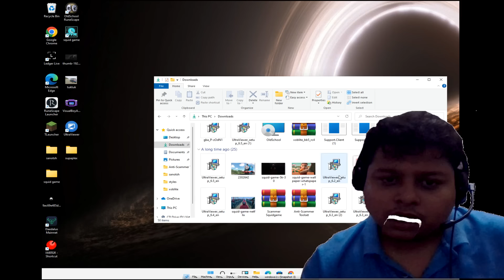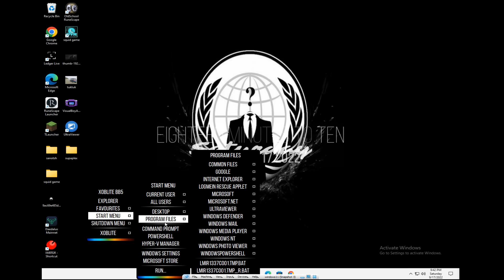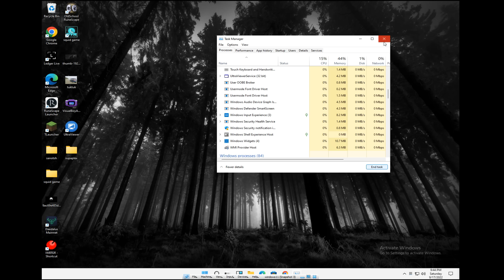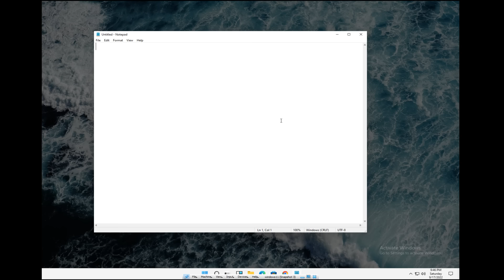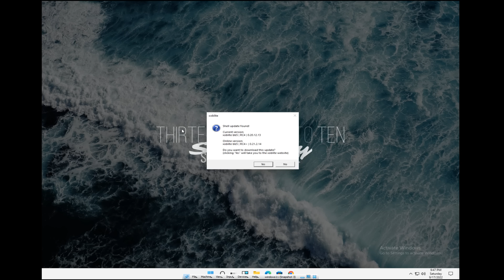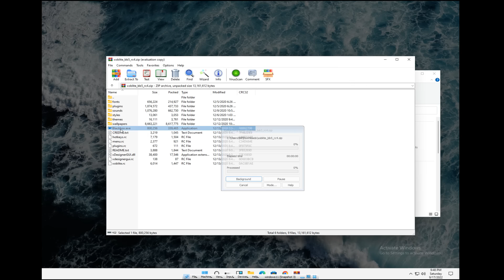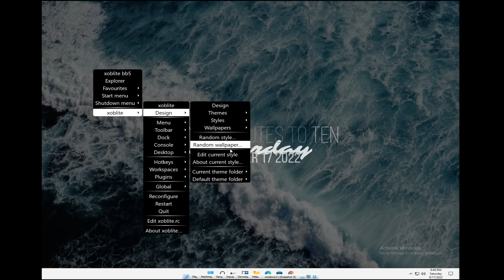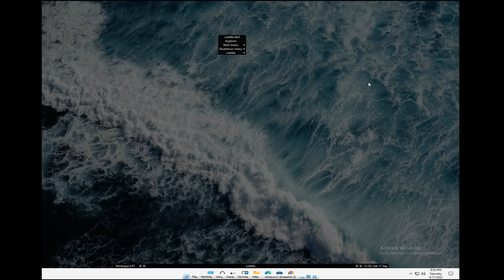I Made The CEO Of A Scam Company RAGE After I Destroyed His Call Center!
I made a CEO of a scam company RAGE after flooding his call center for days.
He exploded on me after i gave him a call!

We dial all kinds of scammers LIVE non stop 24/7 to raise awareness and to waste their time so they get to scam less people. The more we dial them, the less chance they get to scam someone.
These people make alot of victims and are mostly based in India, and not much is done by the authorities. we try to make a difference!
Every time their phones ring they will wonder if it will be a victim or one of us !
We bait, we troll, we prank, anything to prevent innocent people from being robbed!
Tech support scammers, IRS calls, fake cruise scammers, if they scam trough phone we dial them!

This video is purely educational to educate people about scams! We dont encourage anyone to do this. Its also not an instructional video on how to do this.